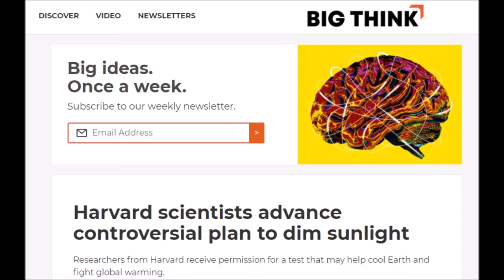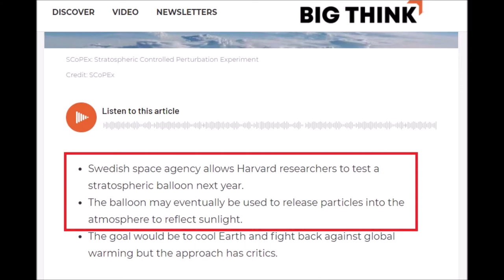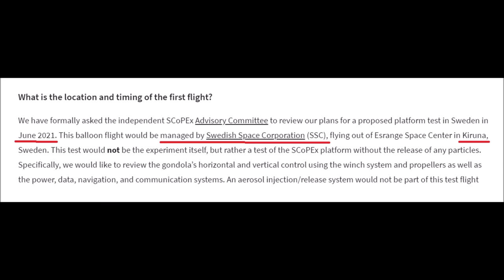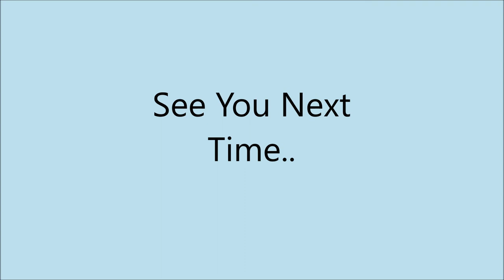International Weather Wars -2 January 2021 - Sweden - Harvard - China - Geo Engineering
W.M.D. Report : Featuring :

Geo Engineering : Fine Tuning The Climate - DW News

Geo Engineering - Harvard - SCOPEX

EISCAT - Norway - Sweden

China - Weather Modification by Cloud Seeding

YOUR GOVERNMENT IS NOT TELLING YOU EVERYTHING :
PLEASE RESEARCH AND MAKE YOURSELF AWARE OF:

Search U.S. Patent site with number :
www. patft.uspto.gov/netahtml/PTO/srchnum.htm
2550324 - April 24, 1951 - Process For Controlling Weather
3518670 June 30, 1970 - Artificial Ion Cloud
3813875 - June 4, 1974 - Rocket Having Barium Release System to Create Ion Clouds In The Upper Atmopsphere
4042196 - August 16, 1977 - Method and apparatus for triggering a
4653690 - March 31, 1987 - Method of producing cumulus clouds
5628455 - May 13,1997 - Method and apparatus for modification of supercooled fog
5984239 - November 16, 1999 - Weather modification by artificial satellite
6056203 - May 2, 2000 - Method and apparatus for modifying supercooled clouds
6315213 - November 13, 2001 - Method of modifying weather
Original Eastlund HAARP Patent 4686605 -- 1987
5159703 -Silent subliminal presentation system